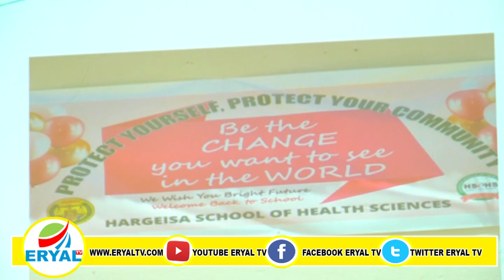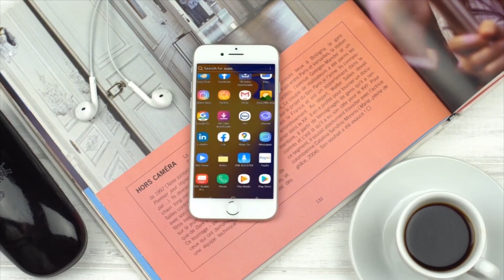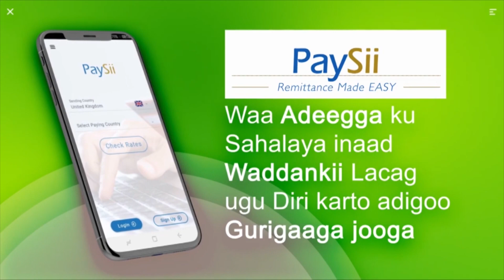Machadka Culuumta Caafimaadka & W/gaadiidka Oo Iska Kaashaday Badqabka Caruurta Yaryar